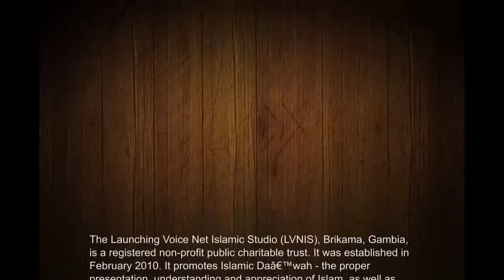Hamma jaiteh Youths & the Challenges of Terrorism Part 3